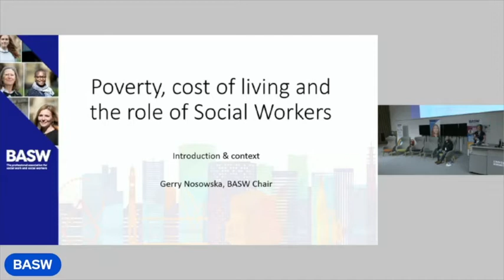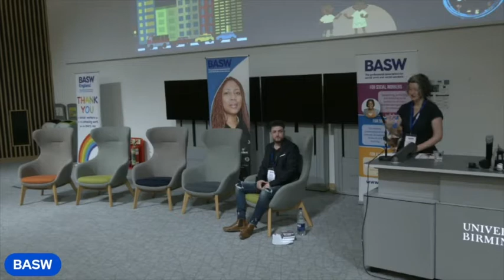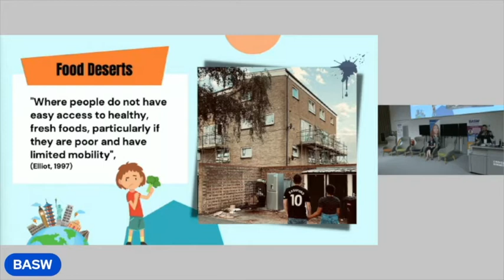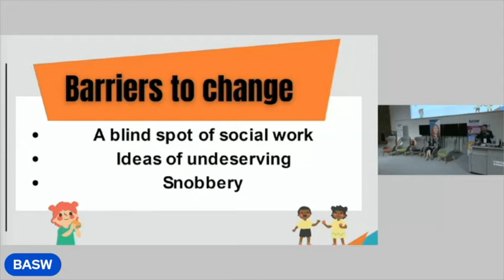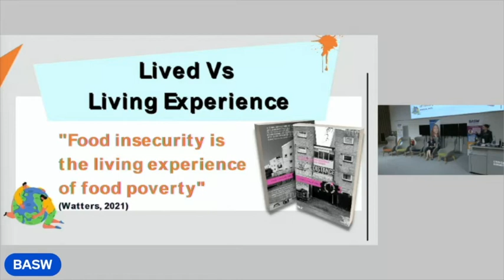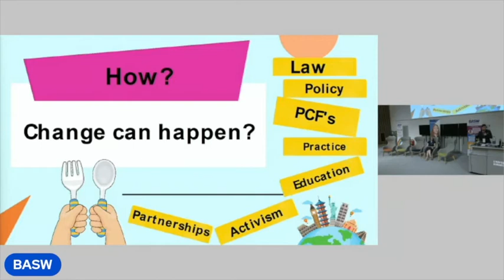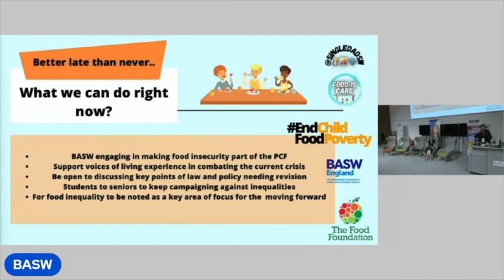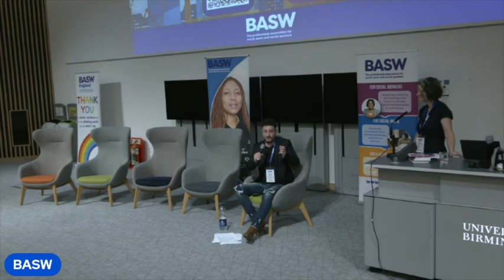SingleDadSW Dominic Watters presents his Food Inequality Framework at BASW2022 Conference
Dominic Watters, SingleDadSW, booked as the opening keynote at BASW 2022 conference discusses what more can be done to shape social work as a profession that is responding to the increasing hardships faced by a growing number of families during the cost-of-living crisis. We hear about the changes he argues are necessary to address the unequal distribution of resources and opportunities faced by many of the people we serve. Dominic speaks about why his concept of living experience is at the heart of all his work and he introduces a Food Inequality Framework designed to change how food insecurity is understood.